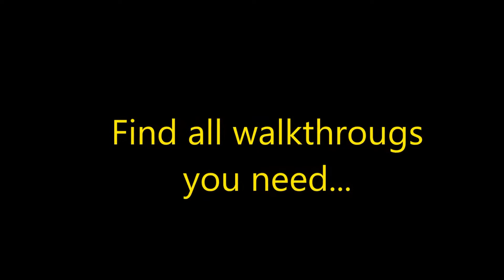Argonauts Agency 3: Chair of Hephaestus Level 16